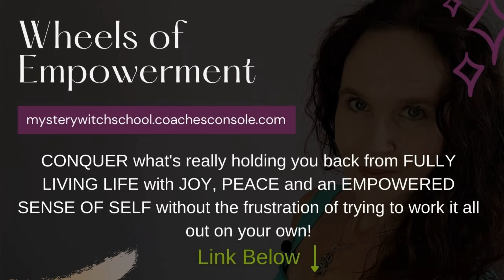Break Through the Limiting Belief Ceiling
Ready to break through limiting beliefs and step into your true power? In this video, we’ll be using tapping (EFT) to shift identity, release deep-seated beliefs, and cultivate self-love and acceptance. Together, we’ll address some of the biggest mental barriers that hold us back, such as “I’m not allowed,” “I have to suffer to be worthy,” and “It has to be difficult.” These beliefs often create invisible ceilings in our self-help journeys, limiting our growth and sense of freedom.

Through this powerful tapping session, we’ll begin to dissolve the roots of resentment and restrictive beliefs, giving ourselves permission to heal and embrace our true, deserving selves.

Here's my Book: Tapping Into Abundance - Using EFT Tapping And Law Of Attraction To Change Your Mindset And Turn Your Life Around.

FREE Webinar - How to Heal Your Shadow Through Balancing Your Energy Centres